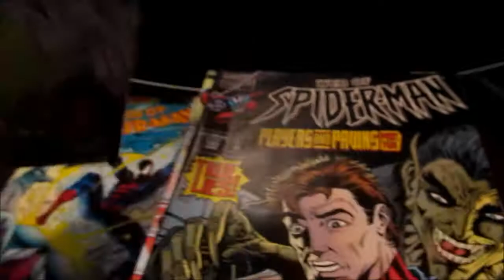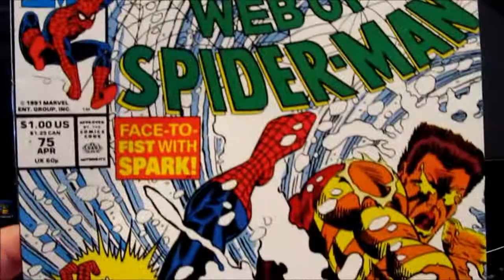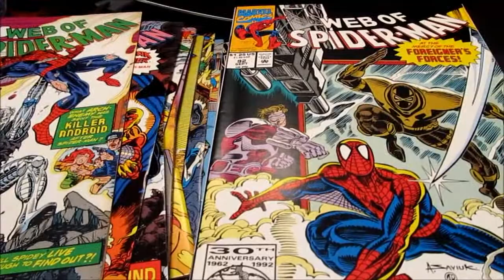c r a c k a sept 12 virginia comic con part 8 2014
enjoy some more web of spider-man one more part to go